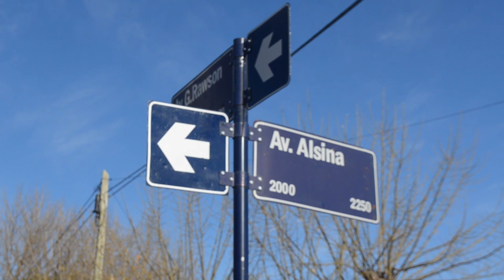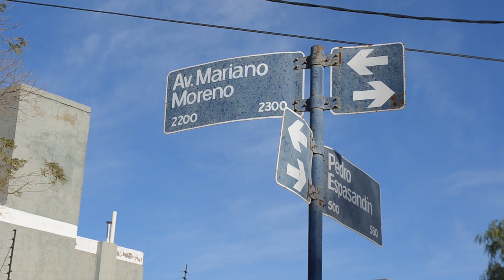VUELVE EL HORMIGONADO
Desde la Municipalidad de San Rafael anunciaron todas las obras que se han reactivado en los últimos días, que se habían detenido por el aislamiento social en el marco del COVID19.